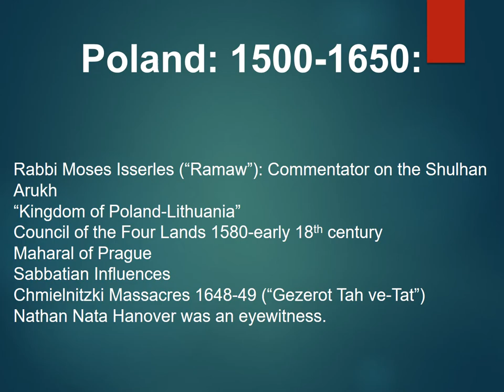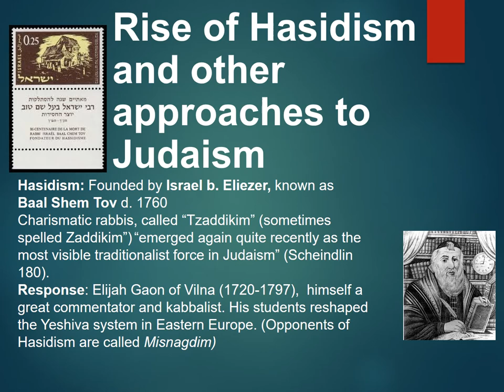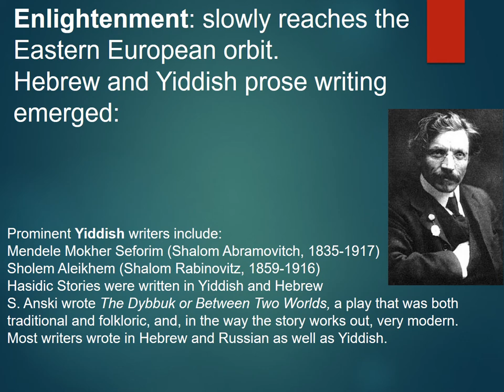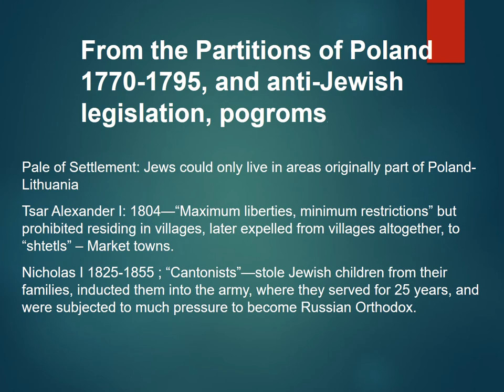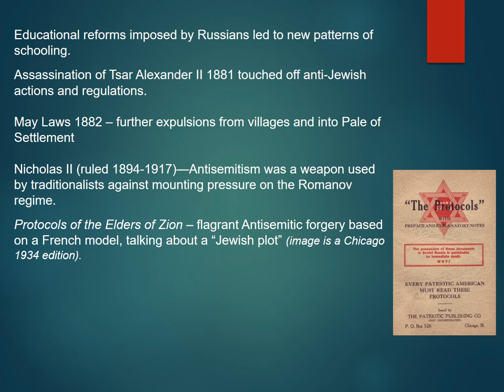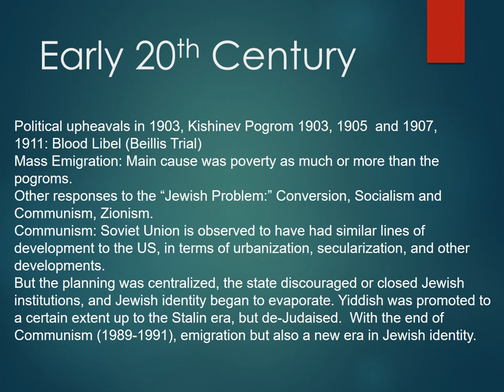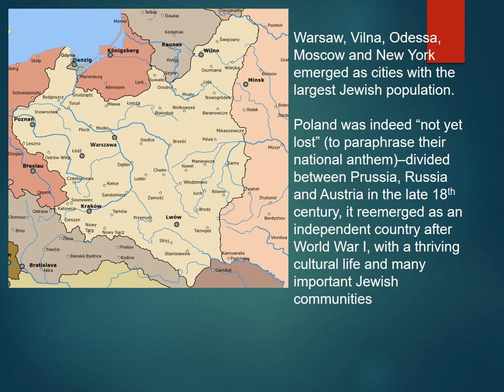Modern Judaism Eastern Europe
This is the first of two videos about Modern European Jewish history from 1500 to the 20th century. It is based primarily on lectures given at the University of Colorado Boulder, University of Wyoming, and University of Denver, and material edited to fit into about a quarter-hour. The next video in the series takes the story to Western Europe